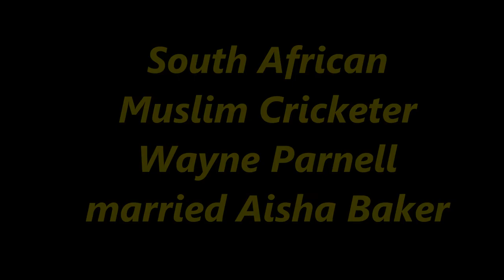South African Muslim Cricketer Wayne Parnell married Aisha Baker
Multan Sultans full squad in PSL 2018 | Multan Sultan Team squad for PSL 3 | PSL 2018 live
ICC under 19 World Cup 2018 semi final  | ICC U19 world cup 2018 Sami final line up complete
Karachi Kings full team squad for Pakistan super legue  (PSL) 2018  | PSL 3 Karachi kings team Squad
PSL 3 All teams full squad | PSL 2018 All Teams Squad | All teams Squad for Pakistan super league 2018
PSL 2018 live streaming tv channel list | DSport live telecast PSL 3 in india | Ten Sports Geo Super
hi friends welcome to PSL

Indian actress and Shahid Afridi wife and daughter in t10 league | Zareen Khan with Afridi family